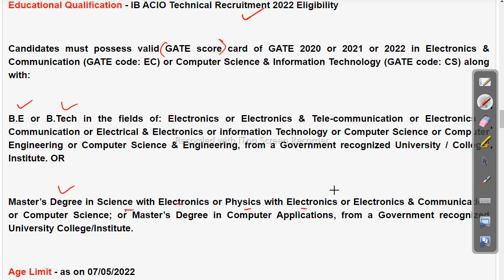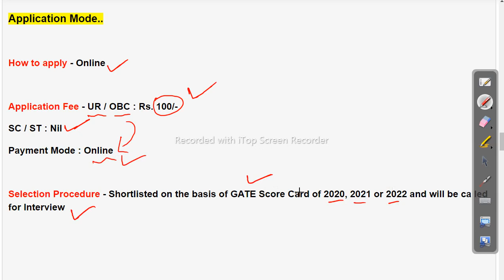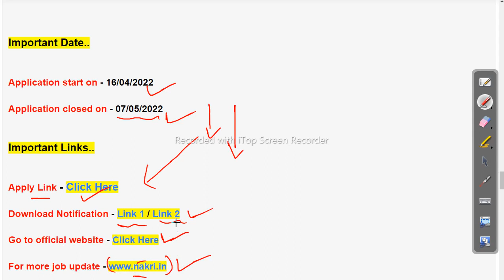IB Recruitment 2022 | Latest Govt Job | 150 Post Vacancy Job in odisha Odisha Govt Job 2023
IB Recruitment 2022 | Latest Govt Job | 150 Post Vacancy Job in odisha

odishajobreporter,
fmmanoj,
odisha job reporter,
odisha job,
odisha job info,
ics tips,
odia space,
fm manoj,
laxmidhar sir,
govt jobs,